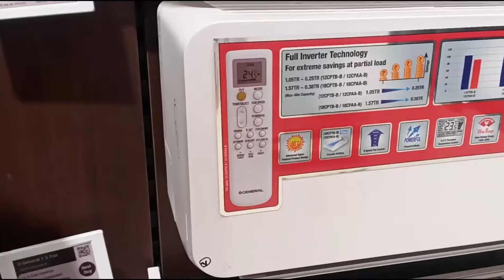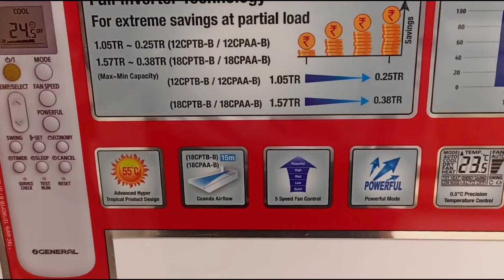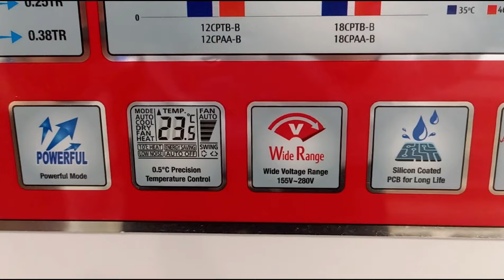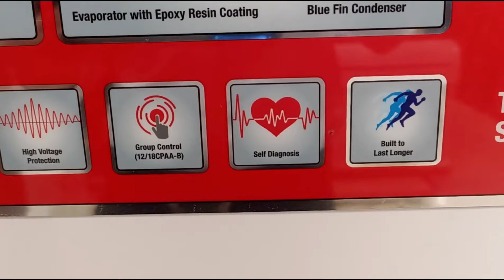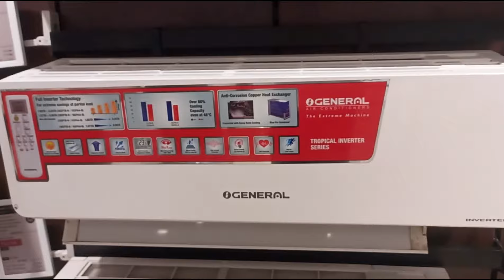O General Ac 2024 Model | O General Air conditioner | Best Ac in India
Hi Doston aaj ki video mein hum baat karne wale hain O General Ac 2024 model ke baare mein kya latest future ke sath mein ap ko milega video mein bane rahe end tak.

💥O general Ac buying⬇️

✅O general 1 Ton 3 Star Inverter Split AC (ASGG12CPTB-B, R32, Copper, White)

✅O eneral 1 Ton 5 Star EFFICIENT & TROPICAL Inverter Split AC (Copper Condenser, ASGG12CGTB-B, White)

✅O General 1.8 Ton 4 Star Inverter Split AC (Copper Condenser, ASGA22CLWA-B, White)

✅O General 2 Ton 5 Star Inverter Split AC (Copper Condenser, ASGG24CGTB-B, White)

✅Blue Star 1 Ton 5 Star Convertible 5 in 1 Cooling Inverter Split AC

✅Blue Star 1.5 Ton 3 Star Wi-Fi Inverter Smart Split AC

✅Blue Star 1.5 Ton 5 Star Convertible 5 in 1 Cooling Inverter Split AC

✅Blue Star 2 Ton 3 Star Convertible 5 in 1 Cooling Inverter Split AC

✅LG 1 Ton 3 Star Dual Inverter Split Ac (Copper, AI Convertible 6-In-1 Cooling)

✅LG 1 Ton 5 Star AI Dual Inverter Split Ac (Copper, Super Convertible 6-In-1 Cooling)

✅LG 1.5 Ton 3 Star DUAL Inverter Split AC (Copper, AI Convertible 6-in-1 Cooling)

✅LG 1.5 Ton 5 Star DUAL Inverter Split AC (Copper, AI Convertible 6-in-1 Cooling)

✅LG 2.0 Ton 3 Star DUAL Inverter Split AC (Copper, AI Convertible 6-in- Cooling)

⬇️Others videos

O General Ac 2024 model
O general ac 2024
O general air conditioner
o general ac in India
o general been ac 2024
o general ac in India 2024